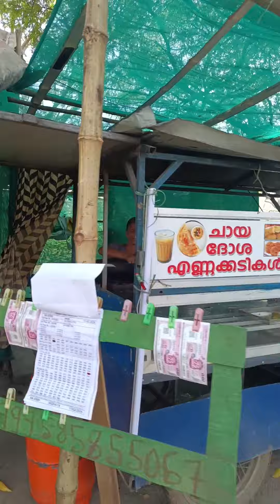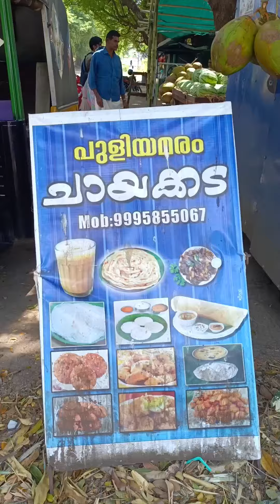അതിജീവനത്തിനായി പൊരുതുന്ന ആതിര ചേച്ചിയും മനു ചേട്ടനും